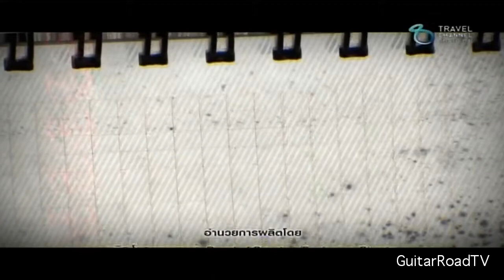GuitarRoadTV_Ep.89_panpum project_3/3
พบกับรายการ Guitar Road eGuitarroadTV ep.89 panpum project
travel channel  ทุกวันพฤหัสบดี เวลา4ทุ่มครึ่ง